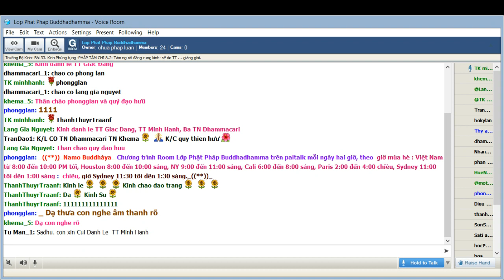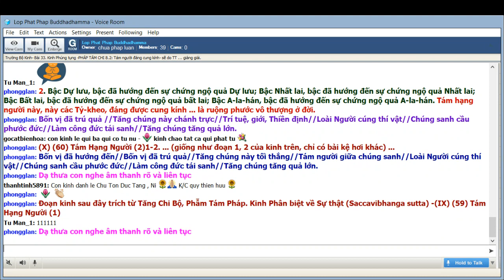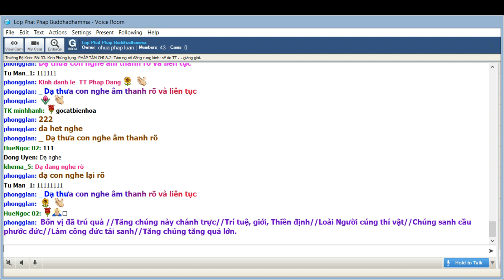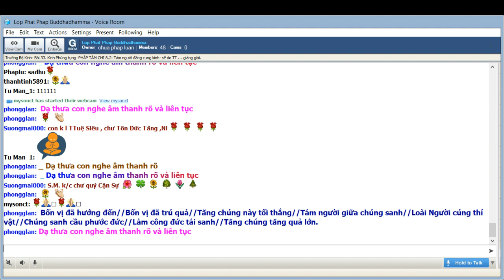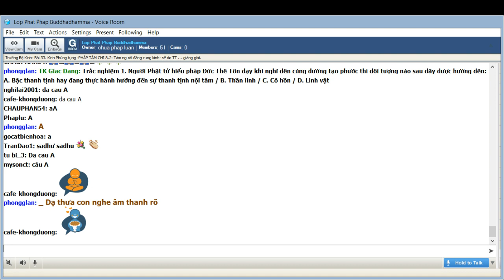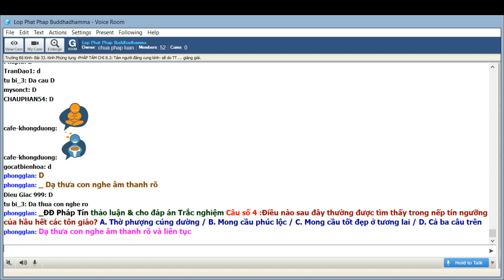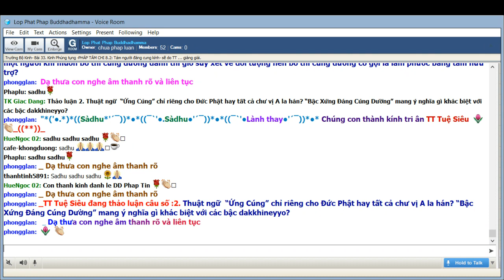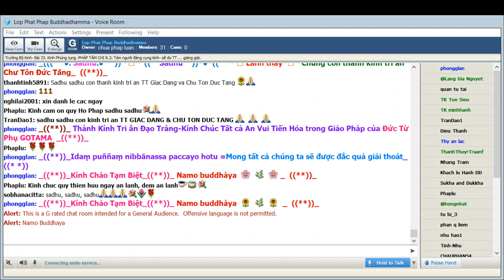11-6-2019 - Trường Bộ Kinh-33.Kinh Phúng tụng-Pháp tám chi 8.3-Tám bậc đáng cung kính - TT Giác Đẳng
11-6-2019 - Trường Bộ Kinh - 33. Kinh Phúng tụng - Pháp tám chi 8.3 - Tám bậc đáng cung kính - TT Giác Đẳng